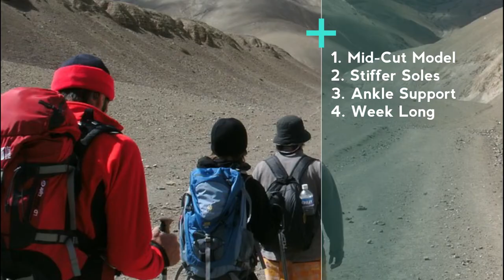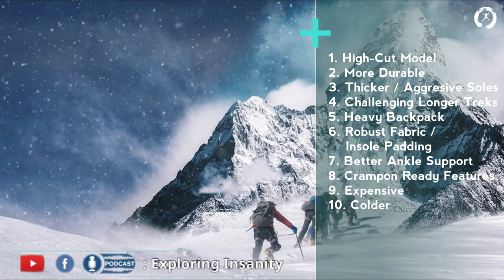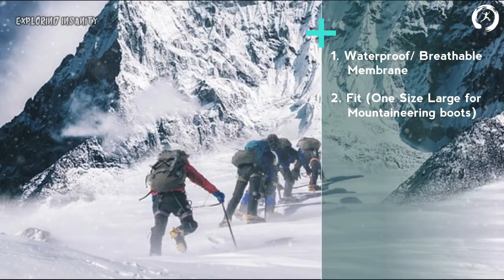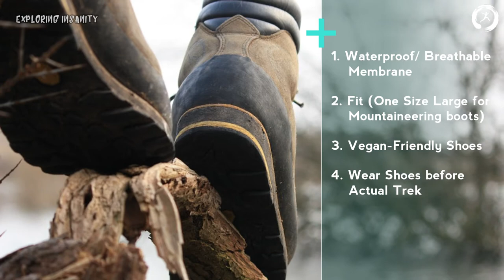सही ट्रेकिंग जूते कैसे चुनें? | बेस्ट जूते कैसे खरीदें | हिंदी | The Gear Show | Exploring Insanity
In this video, we will talk about hiking shoes, trekking shoes and mountaineering shoes and also discuss about some additional tips to be considered while choosing the right type of shoes for us depending upon our travel needs. This video is in collaboration with Aldo's Adventure.

About 'Aldo's  Adventure'
    Aldo's Adventure is the exclusive and authorised dealers of all top adventure brand products in the Mumbai beyond thane region and is located in Dombivli. You can get an exclusive discount of up to 20% by simply referring to "Exploring Insanity" at the Store.
Store Location: ALDO’S ADVENTURE (The Wildcraft Franchise Store), Next to Kotak Bank Opp. Giriraj Heights, Pt. Malviya Road, Ramnagar, Dombivli (East), Maharashtra - 421201.

About "The Gear Show"
    "The Gear Show" is a travel educational series, where we discuss various types of travel equipment and gears which are needed for safer and happier adventures of ours. The aim is to Spread Knowledge and Awareness of the right travel gears to buy and also their right use in as simple-way as possible so it is available to the entire community of travellers newbie or experts. Starting with basic videos we shall dive in detailed ones wherever necessary. It is produced and hosted by Omkar Adate aka Exploring Insanity.

Podcast in English -Search "Exploring Insanity" in any Podcast App you Use.

Visit our Storefront on Amazon to check out Products We think are Worth Buying

“The Financial Planning Guide for a Newbie | Personal Finance 101 | Journey of a Fresher” by Omkar Adate ( Exploring Insanity )

The Best App to manage your Personal Finance. Be it Mutual Funds, Insurance or Loans. Check out ETMONEY. Download & open your FREE Investment Account using my

Create Awesome Social Media Marketing Videos easily within minutes use the following link to Try Now for Free

Sign up for Airbnb and get ₹2,200 off your first adventure.

Credits :
Copywriting & Editing - Omkar Adate
Location - Aldo's Adventure Store

1) This video has no negative impact on the original works (It would actually be positive for them.)
2) This video is also for educating/commenting purposes.
3) The photos are used to get the point across clearly.